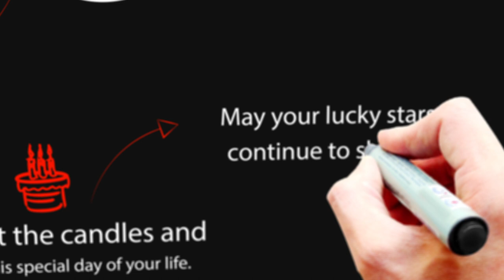Happy Birthday Hannah